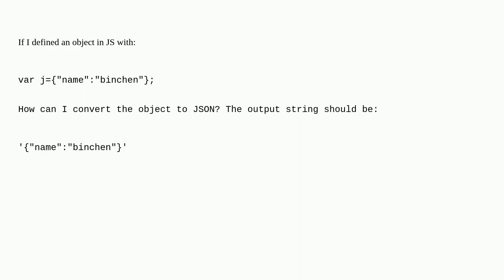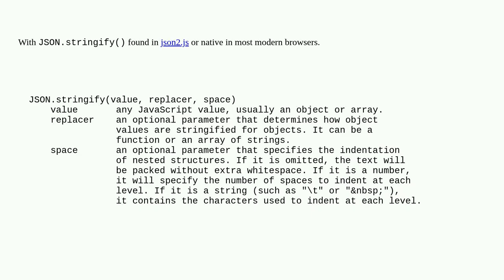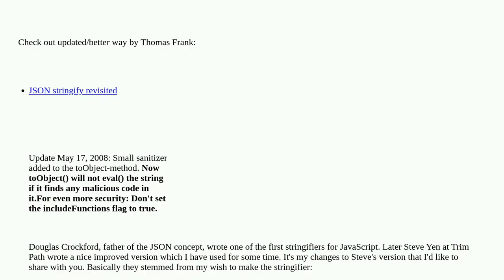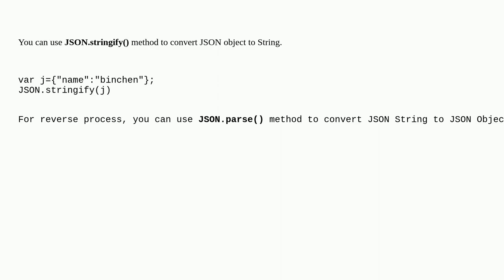Convert JS object to JSON string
A special thanks goes out to the community

  string json object javascript